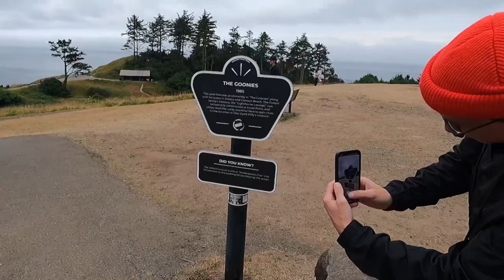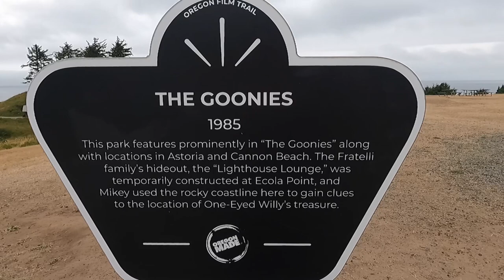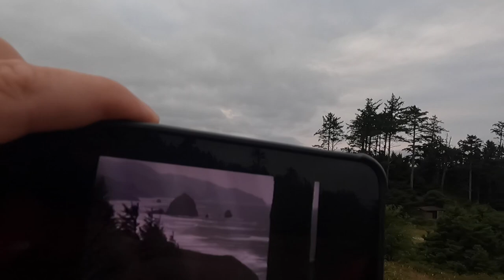The GOONIES Filming Locations | Oregon 2023